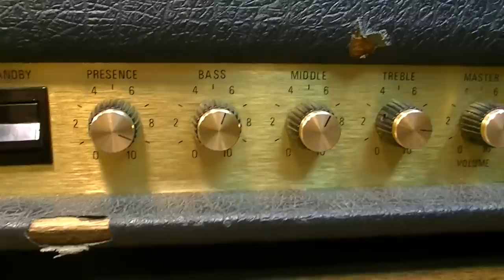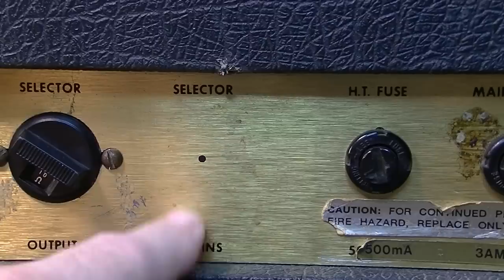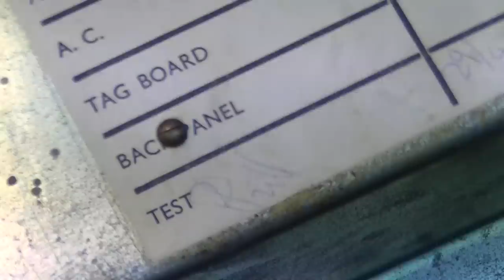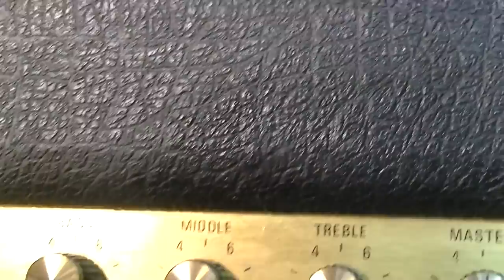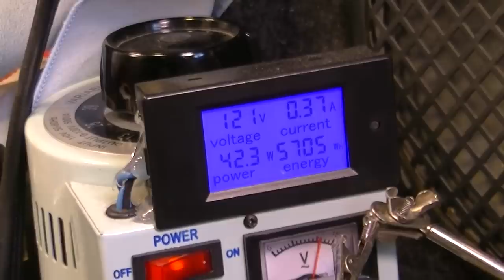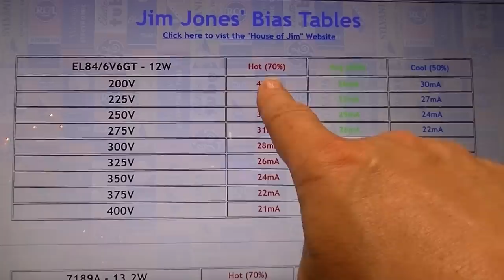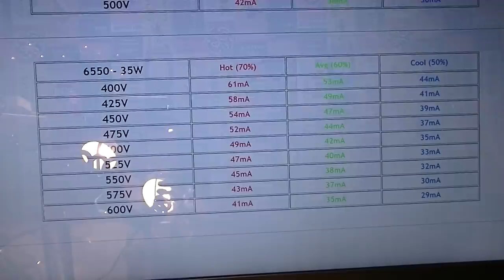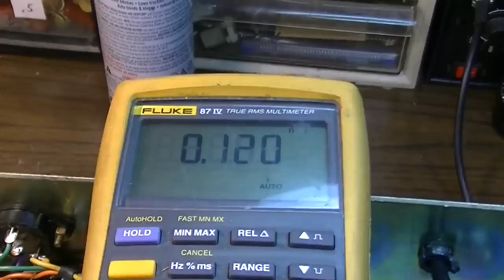Secrets of the Marshall JMP 2204 Master Model 50W Mk2 Lead Head - The PERFECT Marshall Amp!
In this video we'll take a look at a Marshall 2204 JMP mk2 Master Lead Head from 1977. We'll change power caps, troubleshoot a fuddled up tone stack, bias the 6550 (not EL34) output tubes, and perform some minor modifications. In the end, we'll demo the amp and find out what makes the 2204 Master Model the most pure and perfect tube guitar amp Marshall ever made.

-5A Variac
♠RECORDING
-JVC Everio Camcorder